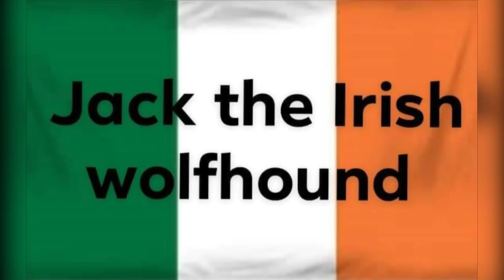'Big Rumble Boxing, Creed Champions game trailer. and jack the Irish wolfhound